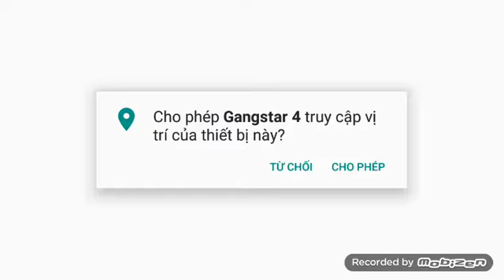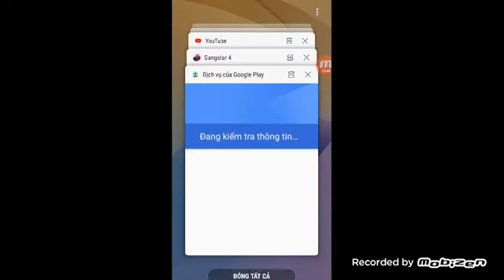Chơi gangstar vegar 4 hack tiếp theo